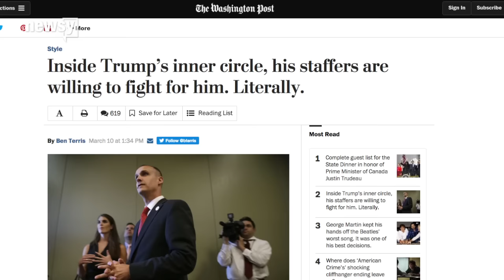Trump's Campaign Manager Accused Of Manhandling Breitbart Journalist - Newsy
Transcript:
Donald Trump's campaign manager, Corey Lewandowski, is facing calls for his resignation after he allegedly assaulted a journalist at a Trump press conference.
"Obviously no one wants to be touched and violated like that," Michelle Fields told ABC.
Breitbart's Michelle Fields says she was asking Trump a question about affirmative action when someone grabbed her arm and forcibly pulled her away, almost causing her to fall over. Politico obtained audio of the incident.
The Washington Post's Ben Terris identified the alleged assailant as Lewandowski; Breitbart has demanded an apology, while several journalists have demanded his resignation.
The Trump campaign has strongly contested the allegations, and both Lewandowski and other campaign representatives have attacked Fields' credibility. Trump spokeswoman Katrina Pierson told Fox Business Fields may have mistaken another journalist for Lewandowski.
The dispute has created an uncharacteristic rift between the Trump campaign and Breitbart; the outlet's election coverage has taken an unapologetically pro-Trump bent. In fact, Fields' initial reaction to the incident was disbelief: she said "You're going after a Breitbart reporter, the people who are nicest to you?"

Sources:
C-SPAN